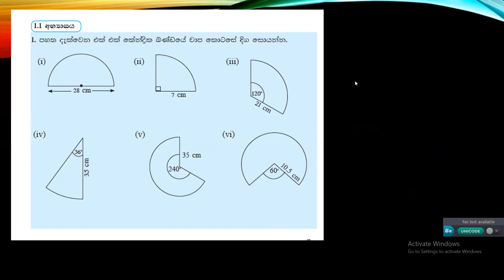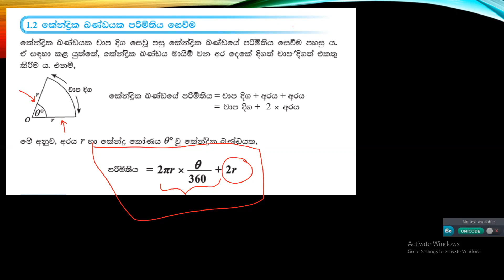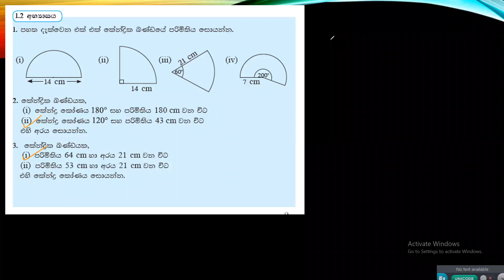Grade 10- Lesson 01-පරිමිතිය - Part 02